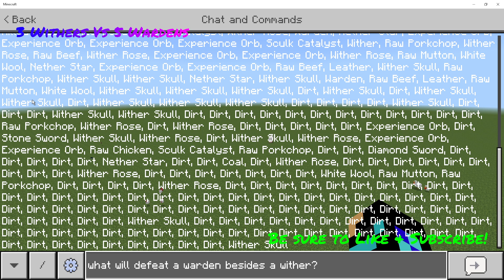Minecraft Wither Storm vs 300 Wardens... Who will win?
Sorry for not upload, i was having to deal with life.